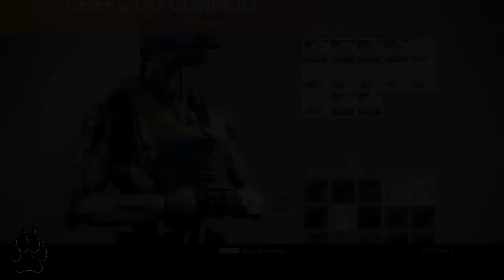DESTINY - OBTER EQUIPAMENTOS e ARMAS DLC "HOUSE OF WOLVES" + FÁCIL SERÁ??? PT-BR